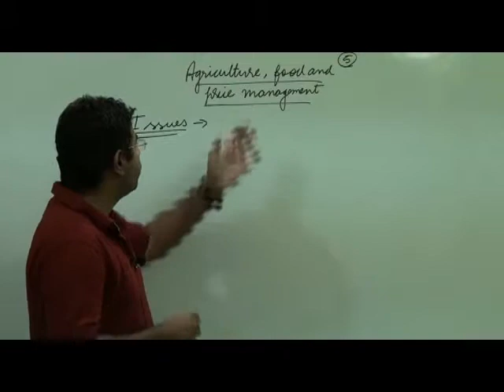Economic survey volume 2 agriculture price and food management